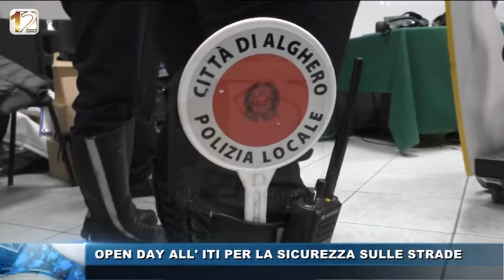WEB TG POMERIGGIO 4 FEB 2017